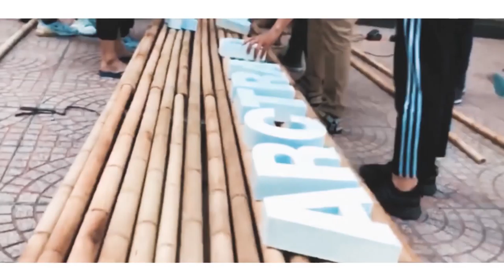TDTU - Arctraday 2020 - Architecture TDTU - Kiến Trúc Đại Học Tôn Đức Thắng - ( Behind the scenes )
Ngày hội truyền thống ngành Kiến Trúc của sinh viên trường Đại Học Tôn Đức Thắng (Arctraday) (TDTU).Tổ chức vào 2020.
Nhớ lắm những ngày tháng cực mà vui,có đông đủ mọi người với nhau.
Arctraday có lẽ là kỉ niệm dài nhất trong cuộc đời tôi.
📌Video quay ở : 19 Nguyễn Hữu Thọ, Phường Tân Phong, Quận 7, TP. Hồ Chí Minh ( Đại Học Tôn Đức Thắng cơ sở Tân Phong Quận 7 )
✔️Về TDTU:
''"Đại học Tôn Đức Thắng (TDTU) là đại học công lập của Việt Nam; thành lập ngày 24/9/1997. TDTU là đại học đầu tiên và duy nhất của Việt Nam được vào Top 800 đại học tốt nhất thế giới theo bảng xếp hạng ARWU. TDTU đã được kiểm định và công nhận bởi HCERES (Pháp), là đại học duy nhất của Việt Nam vào Top 100 đại học phát triển bền vững nhất thế giới theo UI GreenMetric."